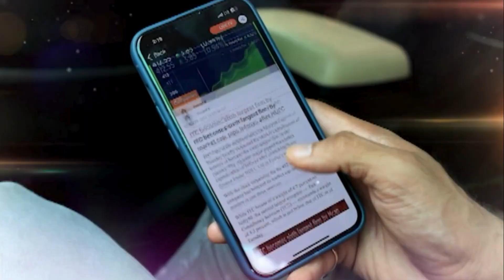The Medicine Box | How To Deal With Bad Breath? | Oral health Hygiene | N18V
TheMedicineBox | "Detergent foods which have fibre and are non-sticky, such as apples and celery can prevent bad breath," says Cosmetic Dentist Dr Sunil Bhoolabhai in a conversation with Ekta Batra where he talks about the major causes of bad breath and how to prevent it.

n18oc_business